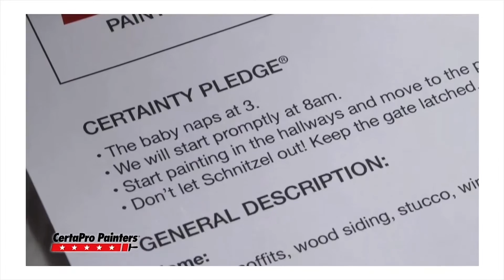Painting Services Briarcliff NY | Expert Painters | 10510 | Westchester | CertaPro Painters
Looking for interior or exterior Professional House Painting Services in Briarcliff, NY? At CertaPro Painters of Westchester and South Connecticut we have a team of experts that delivers the best interior and exterior house painting. We always take feedback from our customers and make sure they receive exactly what they were dreaming of. We strive for, and achieve excellence, from the first contact to the project’s completion and beyond, so you get much more than just a house painting job – CertaPro Painters - because painting is personal! Call CertaPro Painters in Briarcliff today!

CertaPro Painters
532 Bedford Road Suite #5

Home Painting Briarcliff NY
Home Painter Briarcliff NY
House Painter Briarcliff NY
House Painting Briarcliff NY
Painting Services Briarcliff New York
Exterior Painting Briarcliff NY
Expert Painters Briarcliff NY

I was impressed with how many great reviews they had. What makes CertaPro different is that our people really care about making our customers happy. They asked what they could do to make painting an extraordinary experience for us, and they kept the gate latched. We work from a personalized written certainty pledge. CertaPro Painters did a wonderful job. They respected our lifestyle and our home. It’s about five star craftsmanship and having truly satisfied customers. CertaPro Painters. Your home painting experts in Briarcliff, New York. Because painting is personal.

Video production, video search engine optimization and video marketing provided by Video SEO Pro, Inc. Generate more leads, more traffic to your website and more sales using video marketing.